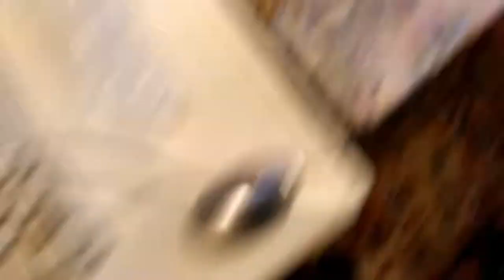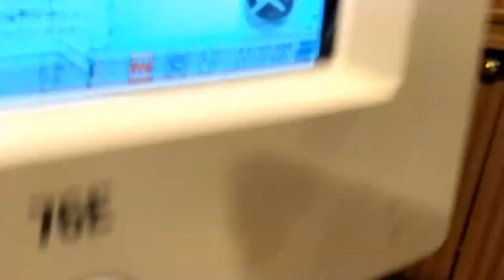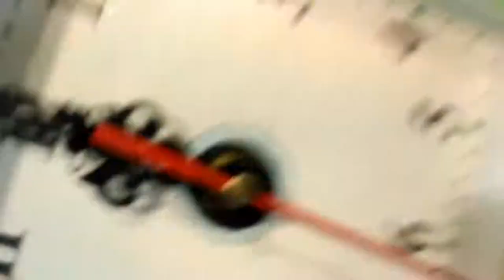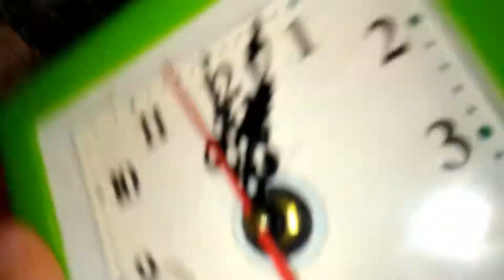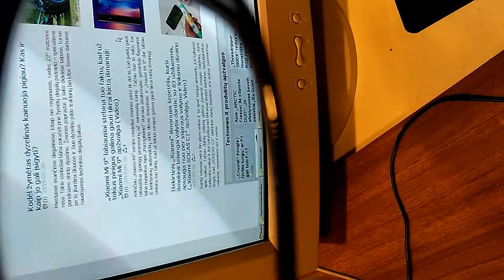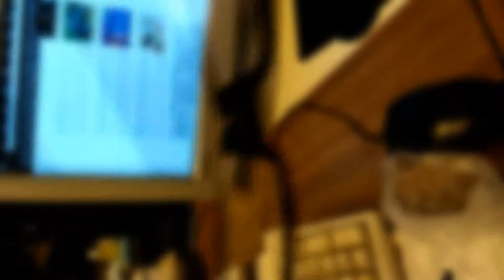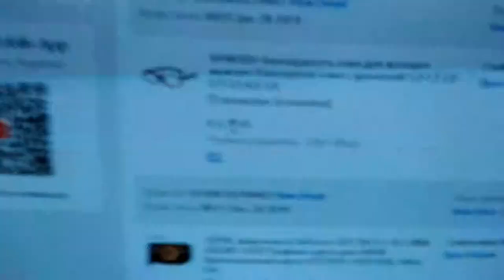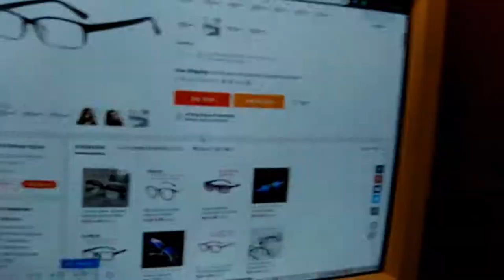3 посылки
Очки, паяльник и механизм часов.